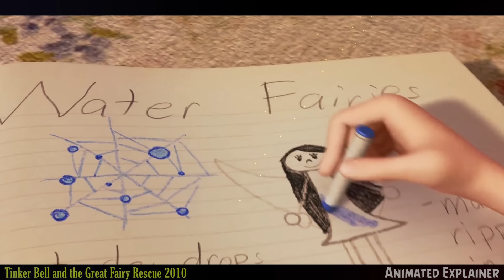Tinker Bell is Trapped, she finds a Friend in a lonely Human Child. Explain In Hindi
When Tinker Bell is trapped, she finds a friend in a lonely human child, Lizzy. Meanwhile, the other fairies try their best to rescue her.

टिंकर बेल जब फँस जाती है, वह बच्ची, लिज़्ज़ी में अपना दोस्त पाती है। इस बीच, अन्य परियां उसे बचाने की अपनी पूरी कोशिश करती हैं।

1. This video is also for teaching purposes.
2. I only used bits and pieces of videos to get the point across where necessary.
3. It is not transformative in nature.
4. This video has no negative impact on the original works {It would actually be positive for them}

𝐁𝐚𝐜𝐤𝐠𝐫𝐨𝐮𝐧𝐝 𝐌𝐮𝐬𝐢𝐜 🎶 :)

"Almost New"
𝐂𝐫𝐞𝐝𝐢𝐭𝐬:)
Initial release :  23 July 2010
Director : Bradley Raymond
Box office : 1.09 crores USD
Story by : Bradley Raymond, Jeffrey M. Howard
Art director : Fred Warter
𝐒𝐜𝐫𝐢𝐩𝐭 𝐖𝐫𝐢𝐭𝐭𝐞𝐧 𝐁𝐲 :: Bablu Jhala